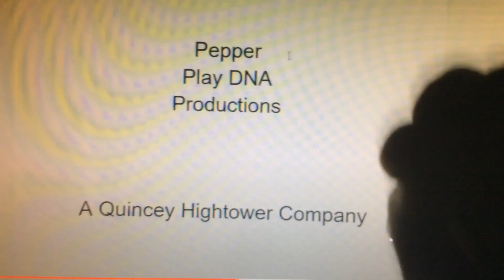Pepper Play DNA Productions/Amblin Television/Titmouse/Cartoon Network Studios (2024)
Taken on Jessica’s Big World Season 2

Rated TV-Y/TV-G

20 Episodes

11 Minutes

Executive Producers: Matt Burnett, Tiffany Ford, Quincey Hightower, Ben Levin, Chris Prynoski, Shannon Prynoski, Sam Register, Steven Spielberg

Producers: Ben Kalina, Antonio Canabbio, Susy Campos

Written by: Quincey Hightower, Cid Synder

Directed by: Ashlyn Anstee

Cast:
Lucia Cunningham
Alani IIongwe
Ozioma Akagha
Byron Marc Newsome
Kimberly Hebert Gregory
Phil LaMarr
Philip Solomon
Quincey I. Hightower
Lucas Sigler
Alain Uy
Awkwafina
Scott Menville
Rob Paulsen
Tara Strong
Kari Wahlgren
Hynden Walch